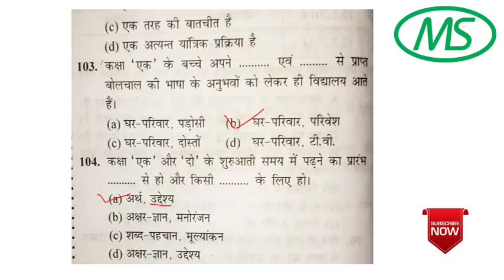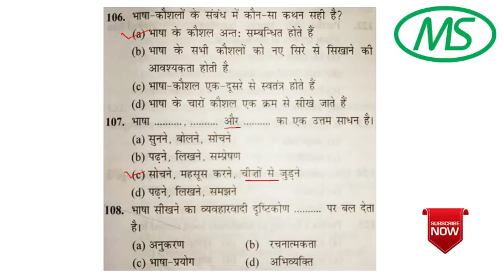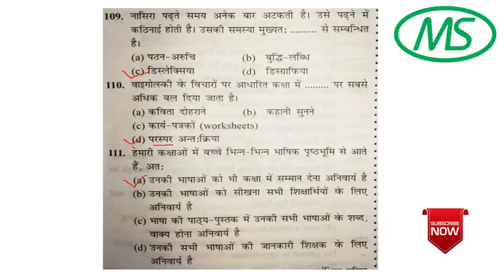UP-TET 2017 हिन्दी भाषा SOLVED PAPER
UP-TET हिंदी भाषा के महत्वपूर्ण प्रश्न 2017 के लिए